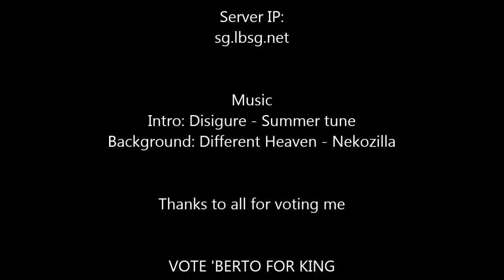Survival games #2: I MADE HOMECOMING COURT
What's up people of planet internet, today I am playing Survival games on the Lifeboat server. A lot has happened this past week, I made homecoming court for my class, i failed my first Jazz band solo and tried to make my Enderdragon be a nicer mascot.

Music
Intro: Disfigure - Summer Tune
Background: Different heaven - Nekozilla

It will give you a warm fuzzy feeling inside.
VOTE 'BERTO FOR HOMECOMING KING